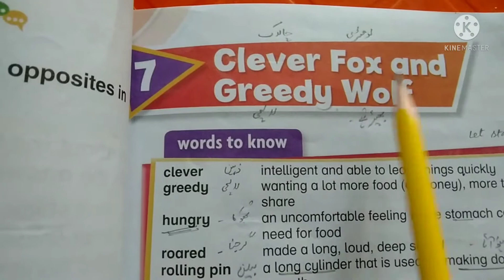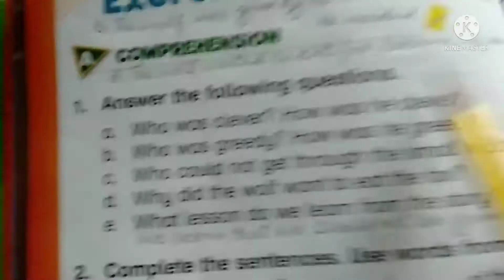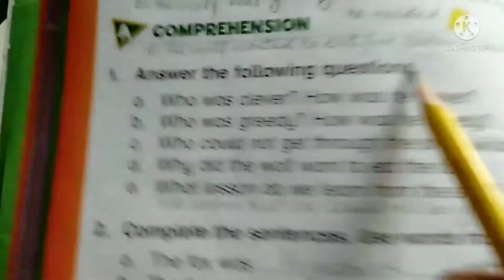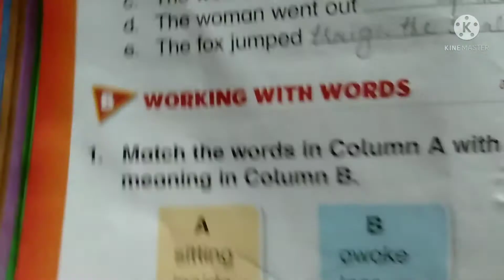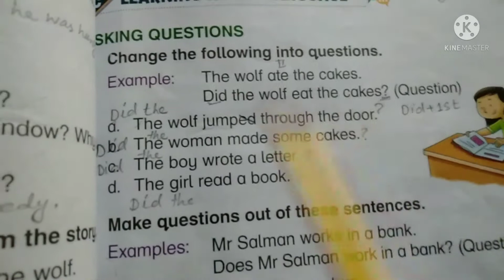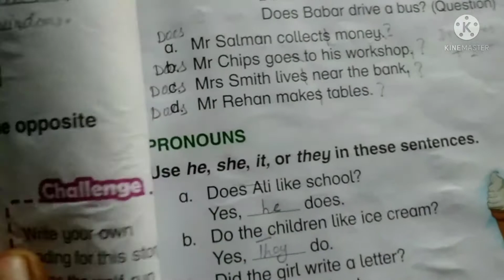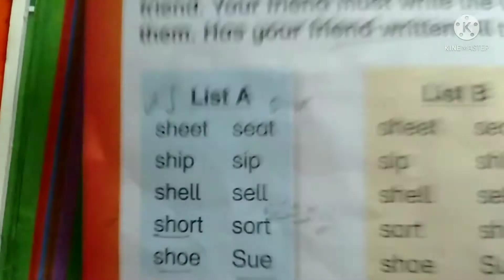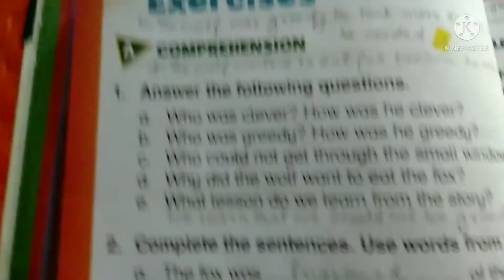GRADE 1| English | unit 7 | clever fox and Greedy wolf| complete solved exercise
In this video we have solved all the exercise of the unit 7 Clever Fox and Greedy wolf. we have solved all the questions of this chapter in a very beautiful mananers. The students will understand them very easily. we have solved all the exercise with activities. No need of guide, this video is enough for students. This video will enhance their vocabulary grammar spelling and mental skills. Urdu translation link unit 7 clever fox and Greedy wolf